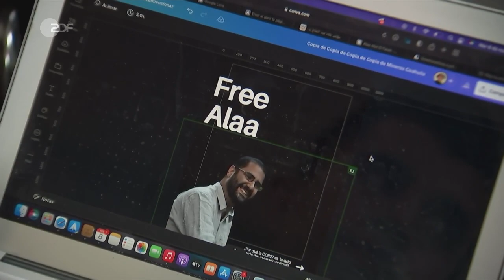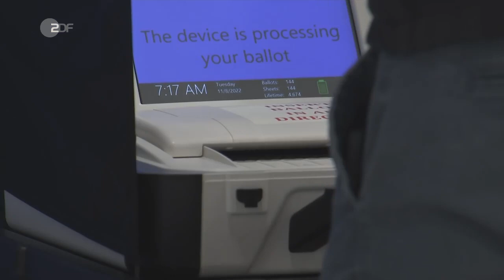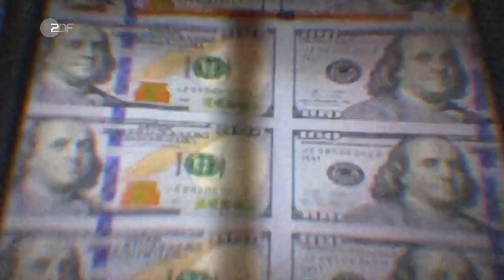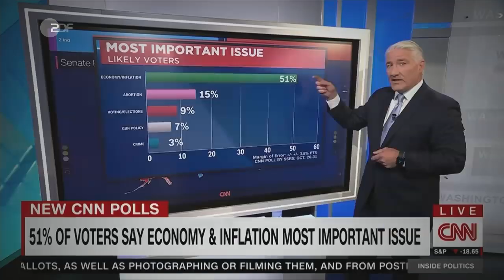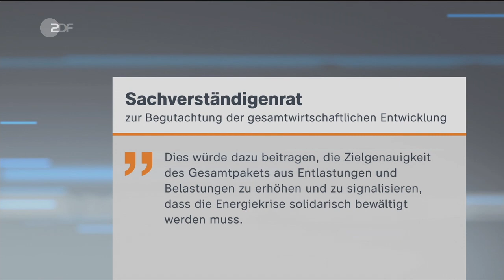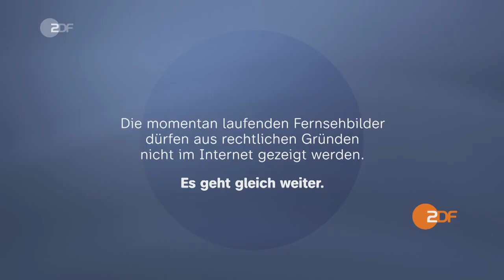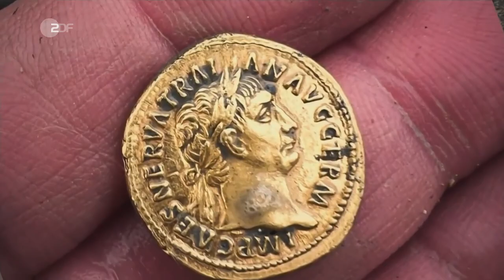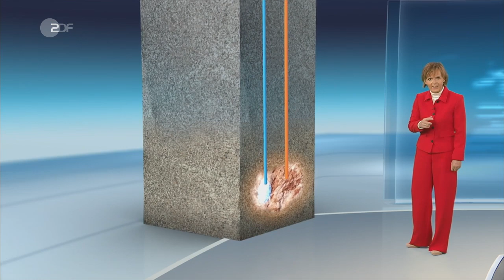heute journal vom 08.11.2022 Midterms, USA, Biden, Zwischnwahlen, Nikopol, Ukraine (українською)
Die Midterms finden in der Mitte zwischen den Präsidentschaftswahlen statt. Die bedeutendsten Entscheidungen fallen zu den beiden Kammern des US-Kongresses. Die Wählerinnen und Wähler entscheiden dabei, wer ihren Bundesstaat im US-Repräsentantenhaus und im Senat vertritt. Mehr dazu und weitere Nachrichten des Tages im heute journal.

Ukrainische Untertitel/Ukrainian Subtitles
Теми випуску: разом проти глобального потепління - Канцлер і його кліматичний клуб; стабільність або перелом? - США і вибори до Конгресу; під російськими обстрілами - життя в українському Нікополі.

00:00 Vorspann

00:13 Scholz wirbt für einen "Klimaclub"
Zweiter Tag des Bundeskanzlers auf der Klimakonferenz: Olaf Scholz wirbt für eine Klima-Allianz führender Nationen mit China und Indien. Zur Vermeidung zukünftiger Zollbarrieren.

03:45 US-Midterms: Abstimmung über Biden
Die Republikaner könnten US-Präsident Biden das Regieren erschweren. Je nach Wahlausgang könnten sie Bidens Pläne im Repräsentantenhaus und im Senat stoppen.

10:39 Vor der Wahl - Auf dem Land in den USA
Verunsicherung, Spaltung und obendrauf die Inflation: Vor allem die hohen Spritpreise sorgen auch in wohlhabenden Schichten auf dem Land in den USA für Ärger und für Wahlverdruss.

20:16 Ukraine: Nikopol leidet unter Beschuss
Ein geschundener Ort gegenüber dem größten AKW in Europa, das von der russischen Armee besetzt ist. Tagsüber wird aufgebaut, was nachts zerstört wurde. Wie lange noch?